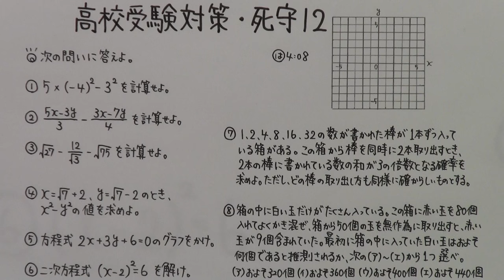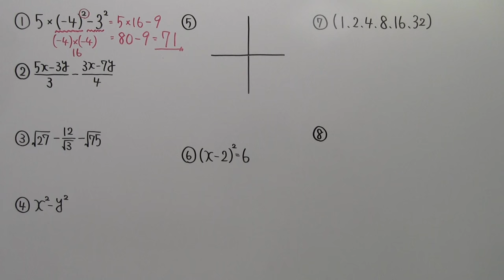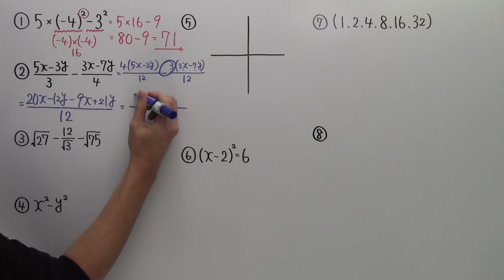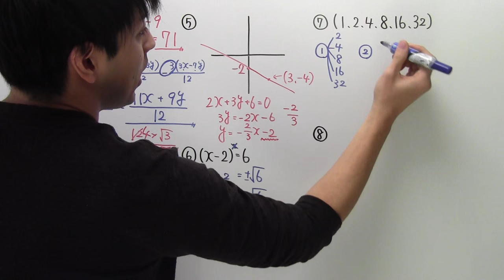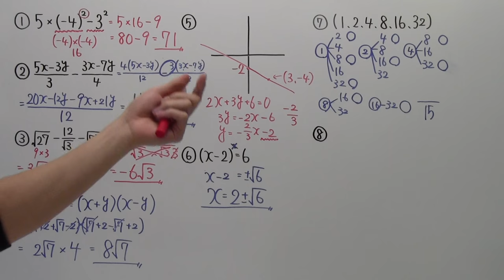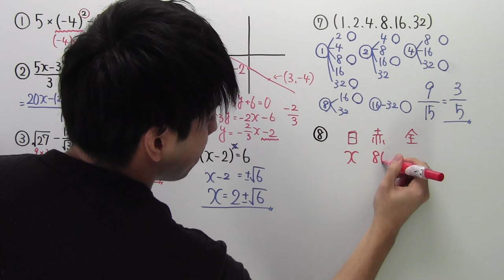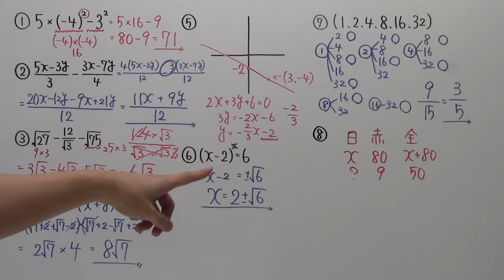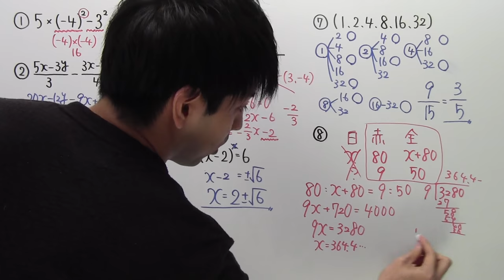【高校受験対策】数学－死守１２